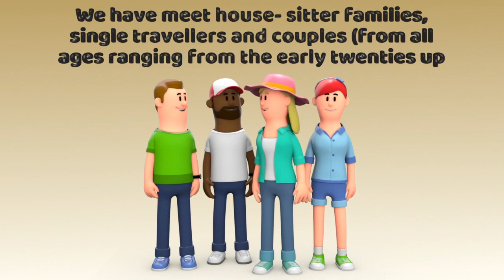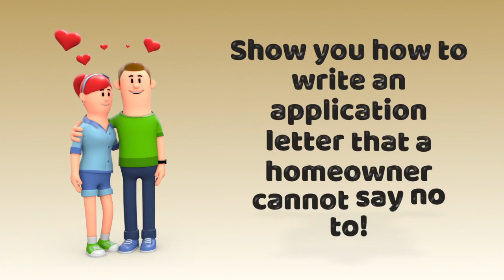How to start luxury house sitting around the world